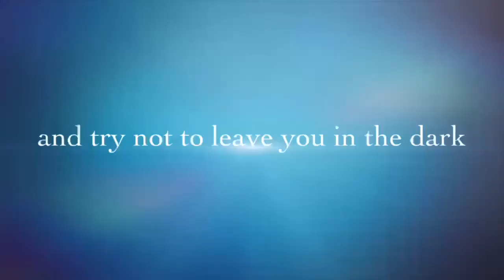Hello World! I'm Elyana, The Organizational Queen!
I'm Elyana. I love to organize and help people declutter and enjoy their space.